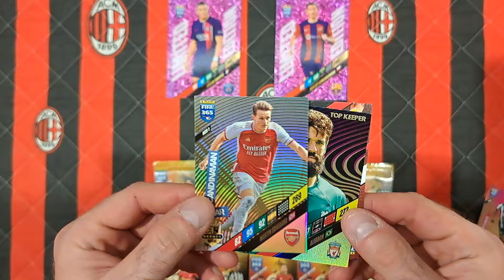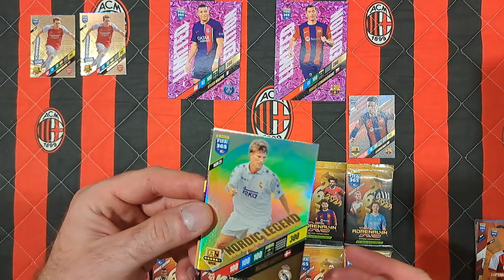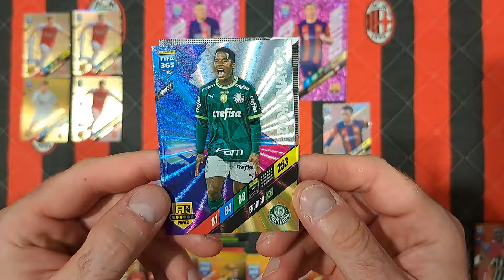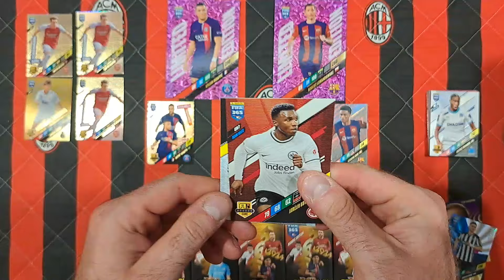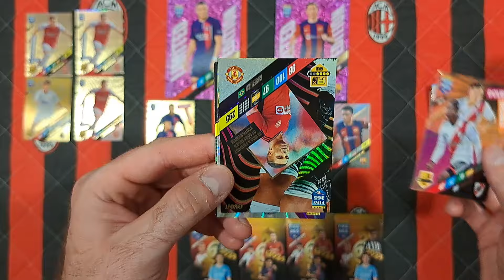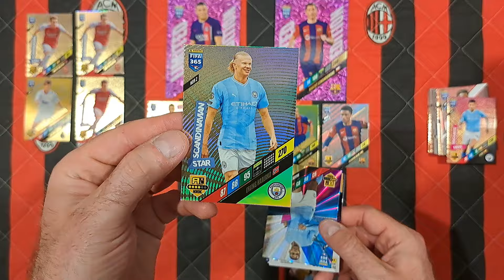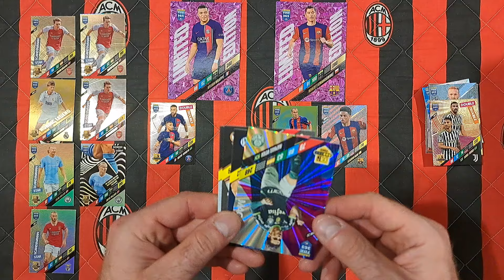FIFA 365 2024 -POJEDYNEK MBAPPE (PSG) vs LEWANDOWSKI (BARCELONA) -UNBOXING 12 SASZETEK - KTO WYGRAŁ?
Na dzisiejszym odcinku otwieram 12 saszetek nordyckich z Fify 365 2024 i rozgrywam pojedynek Mbappe kontra Lewandowski!!!